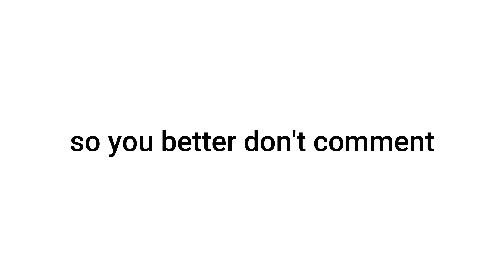don't comment and you will get pinned